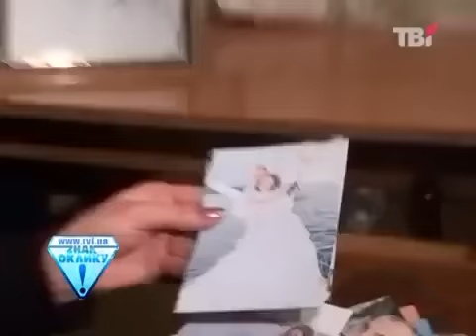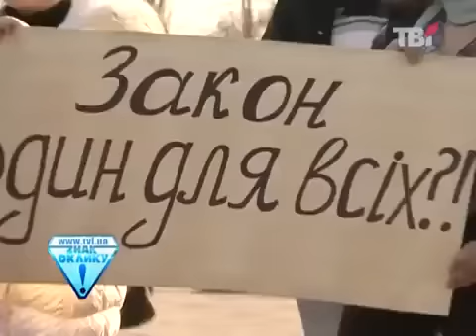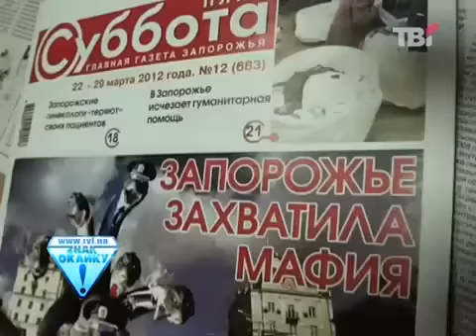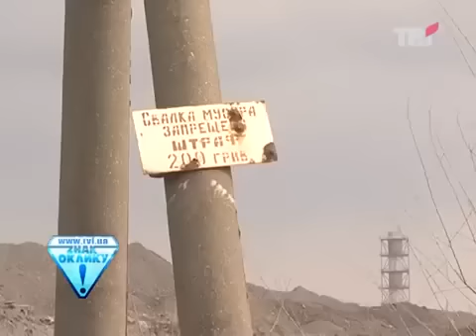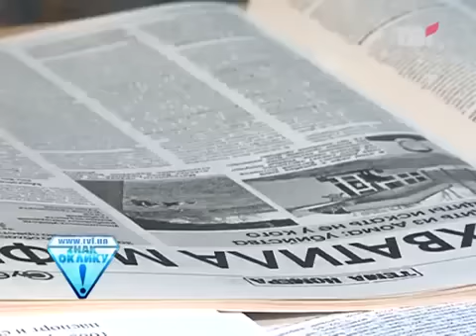Запорожье: разгул криминала.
Запорожье из города казацкой славы превращается в криминальную столицу страны.
Дерзкий расстрел двух парней неуравновешенным бизнесменом Кузнецовым с родственными связями в прокуратуре. Громкое убийство криминального авторитета Коли Ребьонка среди бела дня прямо в его ресторане. А до этого - подрыв церкви, за который судят, похоже, невинных ребят-пономарей. Нераскрытый взрыв в супермаркете «Сильпо», от которого чудом никто не погиб. Так же нераскрытые покушение на местного руководителя Госкомзема Цвиркуна и убийство бизнесмена Войцеховского и еще ряд других преступлений. И это в то время, когда местные журналисты пишут о существовании в Запорожье неформального института власти в статусе так называемого «смотрящего». Называют даже конкретную фамилию бизнесмена Евгения Анисимова, который якобы сумасшедший влияние и на местных правоохранителей и на политиков.
Восклицательный знак отправился в Запорожье, чтобы разобраться, почему взрывы и стрельба становятся там настолько обыденными для запорожцев, что некоторые уже боятся на улицу выходить ?